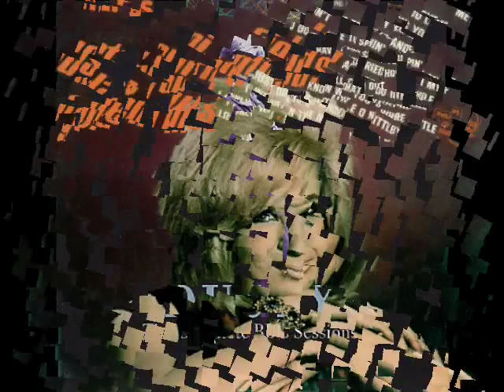Dusty Springfield vs Muse .. The Look Of Love